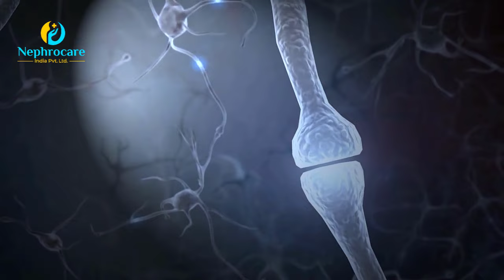কি করে সঠিক ভাবে ব্লাড প্রেসার মাপতে হয় ? How to Measure Blood Pressure || Steps to record BP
ব্লাড প্রেসার সঠিকভাবে মাপার উপায় কী? এই ভিডিওতে ধাপে ধাপে ব্লাড প্রেসার মাপার সঠিক পদ্ধতি সম্পর্কে জানুন এবং কীভাবে নিয়মিত BP রেকর্ড করলে স্বাস্থ্য পর্যবেক্ষণ করতে সাহায্য করতে পারে। ব্লাড প্রেসার নিয়ন্ত্রণে রাখতে সঠিক মাপার কৌশল সম্পর্কে জানতে দেখুন ভিডিওটি।

কিডনি এবং স্বাস্থ্য সম্পর্কিত আপনার কোন প্রশ্ন থাকলে নিচের  ফর্মটি পূরণ করুন। আমাদের এক্সপার্ট টিম আপনাদের নাম্বারে কল দিয়ে/ মেসেজ করে উত্তর জানিয়ে দিবে। আপনাদের প্রশ্নের উত্তর দেওয়ার জন্য আমাদের ডেডিকেটেড ডাক্তার  এবং সোস্যাম মিডিয়া ম্যানেজমেন্ট টিম কাজ করে।

যোগাযোগের নাম্বারঃ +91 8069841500 | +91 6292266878 | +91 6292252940 | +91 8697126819 |
আপনি যদি বাংলাদেশি নাগরিক হয়ে থাকেন তাহলে এই নাম্বারে যোগাযোগ করবেনঃ  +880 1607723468 (Whats App)

কিডনি রিলেটেড বিভিন্ন আপডেট পেতে আমাদের অন্যান্য সোশ্যাল মিডিয়ায় ফলো করুনঃ

💫 নেফ্রোকেয়ার ইন্ডিয়ার শাখা এবং মোবাইল নাম্বারঃ
✅ ঠিকানা (কসবা) : 2088 Rajdanga Main Road, opposite Acropolis Mall, Kasba, Kolkata- 700107
✅ ঠিকানা (হাওড়া ) : 51/2 , Ramkrishnapur Lane, Shibpur, Howrah - 711101, Opp. Of Heritage School
✅ ঠিকানা (সল্টলেক) : HB 113 Ln, HB Block, Sec III, Bidhannagar, Kolkata 700106

💫 মোবাইল নাম্বারঃ
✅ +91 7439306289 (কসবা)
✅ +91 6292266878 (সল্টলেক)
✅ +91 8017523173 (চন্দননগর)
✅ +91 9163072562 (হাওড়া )